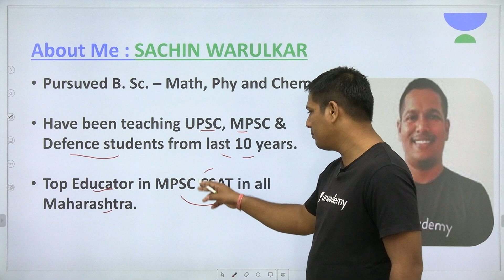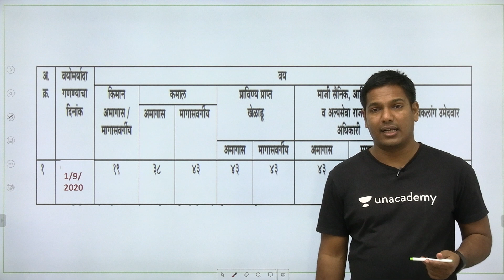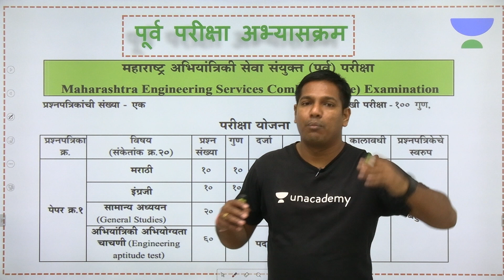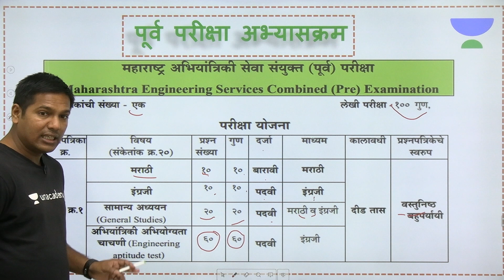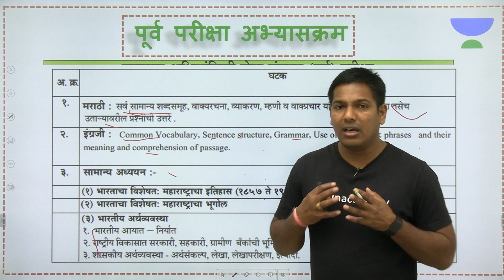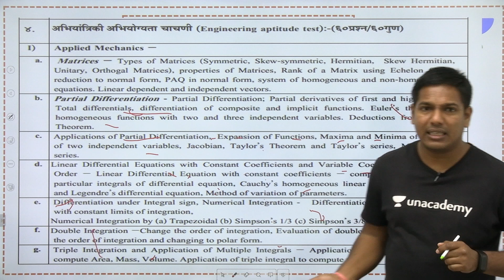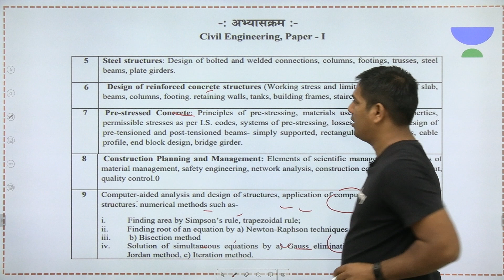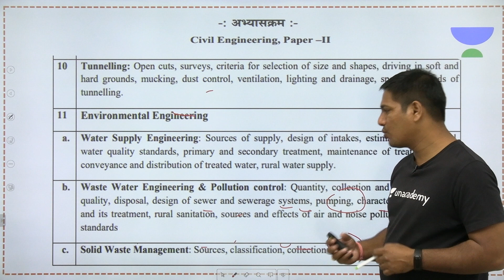महाराष्ट्र अभियांत्रिकी सेवा स्थापत्य (Civil) 2020 | Sachin Warulkar | MPSC Shots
MPSC द्वारे घराण्यात येणाऱ्या व 2020 मध्ये होणाऱ्या महाराष्ट्र अभियांत्रिकी सेवा स्थापत्य (Civil) परीक्षेची तयारी करणाऱ्या विद्यार्थ्यांनसाठी सदर परीक्षेची विस्तृत माहिती.

ह्या व्हिडिओ मध्ये तुम्हाला महाराष्ट्र अभियांत्रिकी सेवा स्थापत्य (Civil) 2020  करिता नेमकं
वय...?
शिक्षण..?
परीक्षेचा अभ्यासक्रम...?
परीक्षा दिनांक...?
व
नेमकं कश्या प्रकारे अभ्यास करावा ?
 आणि  Unacademy मार्गदर्शक कश्या प्रकारे परीक्षेची तयारी करून घेतली ही सर्व माहिती  मिळणार आहे.

Unacademy Plus Subscription Benefits:
1. Learn from your favorite teacher
2. Dedicated DOUBT sessions
3. One Subscription, Unlimited Access
4. Real-time interaction with Teachers
5. You can ask doubts in the live class
6. Download the videos & watch offline